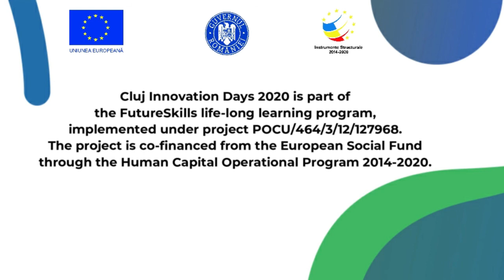CID2020: Are you agile, antifragile, or just lucky?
Cluj Innovation Days 2020
Reshaping work. Consolidating resilience

Panel: Are you agile, antifragile, or just lucky?
Moderator: Mr. Ciprian Moga - Managing Director at StepSeven for IT

Panelists
Mr. Jerome Barrand - President at agile`OA
Mr. Bogdan Herea - CEO at PitechPlus